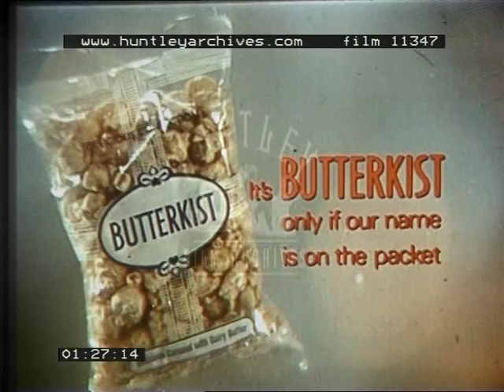Lyons Maid Strawberry Time, 1970's - Film 11347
Lyons Maid Strawberry Time cinema ice cream advert.

 A man in a cinema is surrounded by girls all eating ice cream out of little tubs.  He tries to get up several times to get one but they always cut him off, while at the same time , making him want an ice cream even more.
Boy Blue from Butterkist, hard sweets. Smiling couples.
Butterkist caramel popcorn, close ups of mouths and hands.